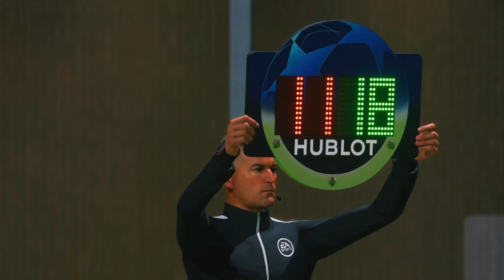REAL MADRID TOP | UCL FINAL |16 GOAL 2024 | 4K VIDEO